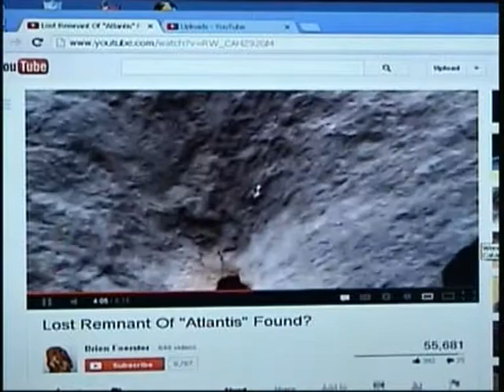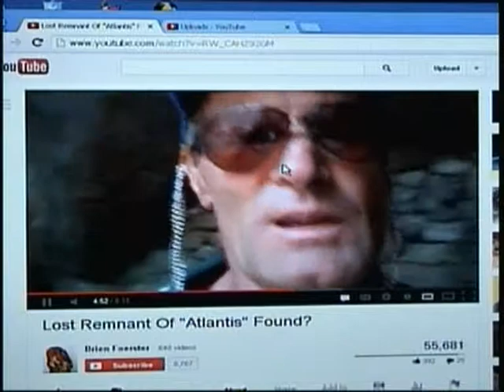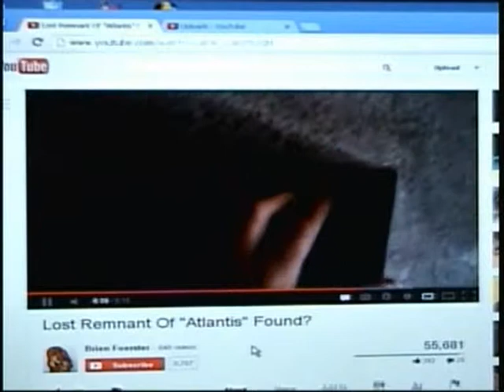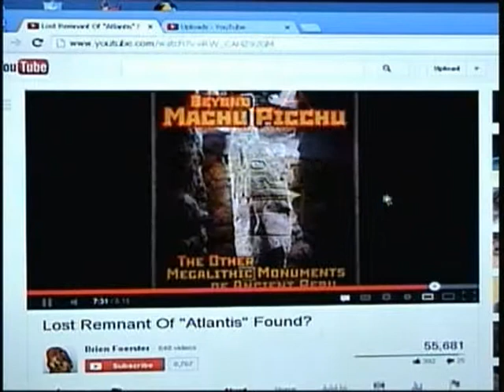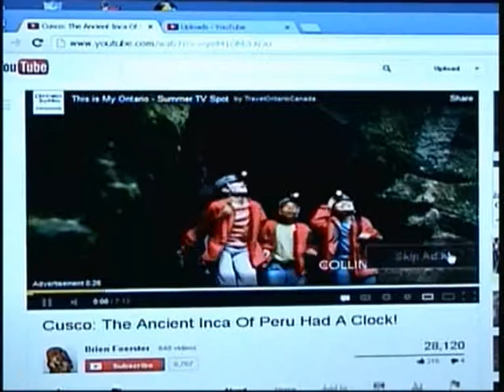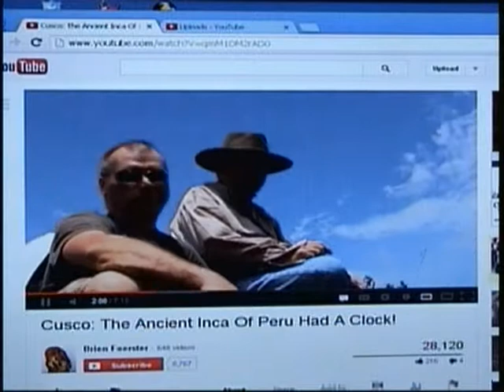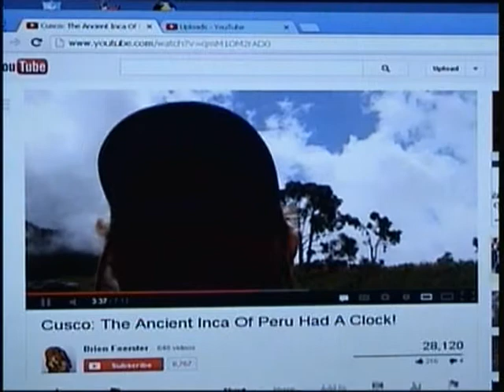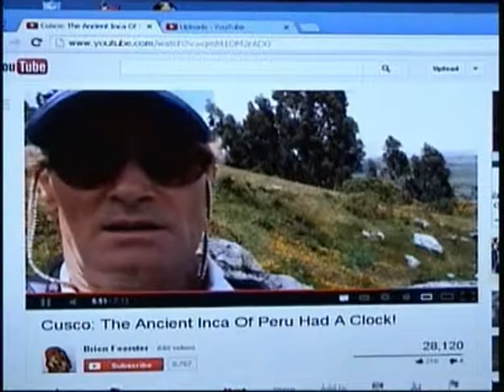Before We Became Catholics and Christians 0